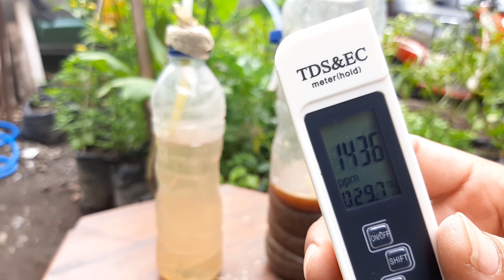MOL SUPER DAHSYAT MANFAATNYA DARI JAMUR YANG TUMBUH DI NASI BASI KADAR PPM 1346